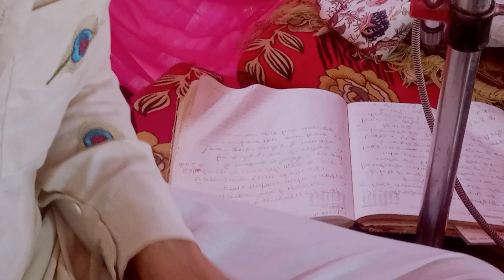सावन स्पेशल शिव भजन 2023 | Shiv Bhajan 2023 | Sawan Special 2023 .Bhawani group 9817178490